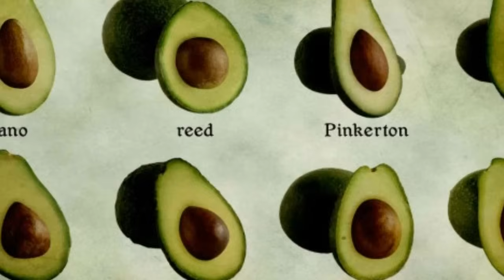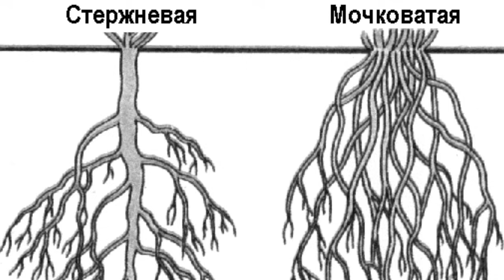Авокадо из косточки. Как получить плоды Вопросы и ответы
Всем привет из Доминиканы! Авокадо из косточки прорастить очень просто, а вот как получить плоды это еще та задача!!!